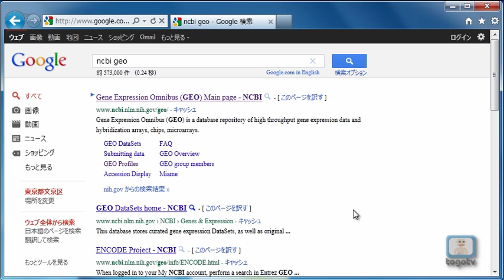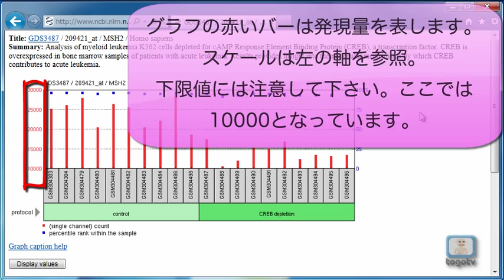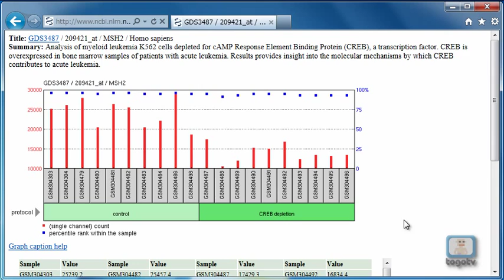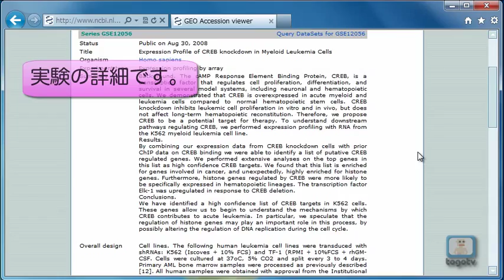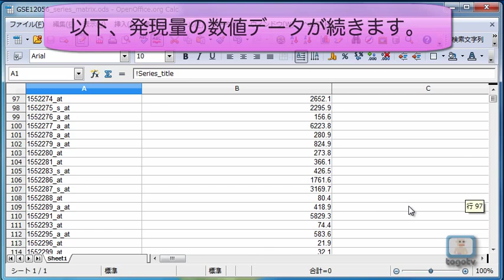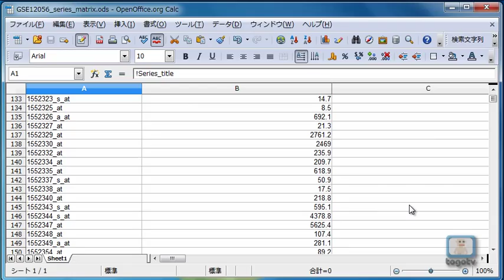NCBI GEOの使い方2～遺伝子プロファイルの検索・処理済みデータの取得～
NCBI GEOはNCBIが提供・維持管理している遺伝子発現情報のデータベースです。

今回はGEOの使い方第２弾として、GEOに登録されている多くのマイクロアレイデータのなかから興味のある遺伝子のプロファイルを検索する方法、およびその実験データの正規化されたファイルの取得方法を紹介しています。